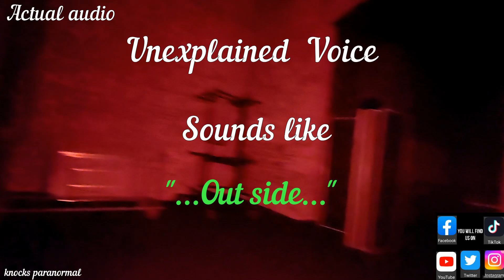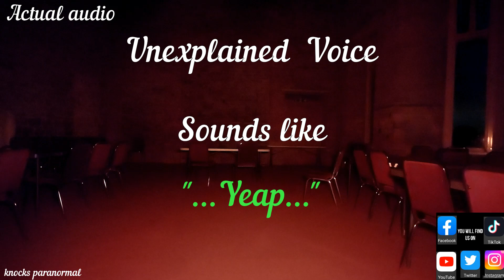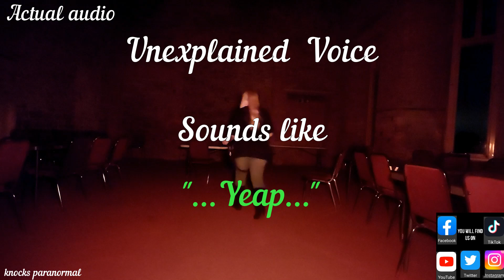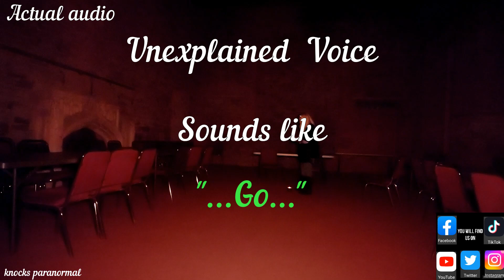HAUNTED Margam Castle - WAS WE TALKING TO THE SPIRITS FROM THE CASTLE.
HAUNTED Margam Castle

Headphones 🎧 will be needed for better quality of audio.🎧

This video is where I ( Sue was doing a lone investigation downstairs in one of the rooms near the stairs.

You will hear me talking don't worry I was not talking to myself lol 😁 I was speaking to let you know what I was doing in the camera 🙂

Now on this video it seems like I have caught some unexplained disembodied voices plus a couple of unexplained anomaly's.